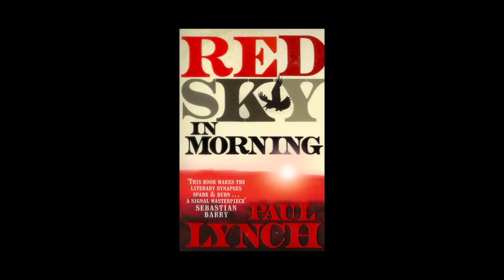Paul Lynch - Un ciel rouge, le matin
A l'occasion de la quinzième édition du festival littéraire franco-irlandais à Dublin, rencontre avec Paul Lynch autour de son ouvrage "Un ciel rouge, le matin" aux éditions Albin Michel. Traduit de l'anglais (Irlande) par Marina Boraso.